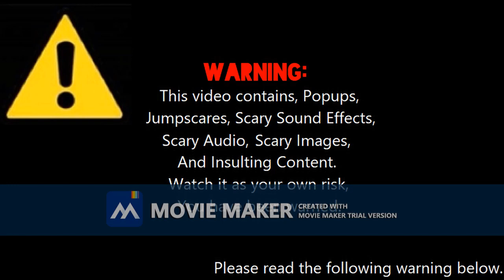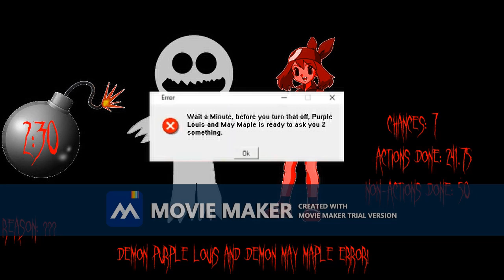My First Own Jake And Glyris Error (Part 46) [The Final Part Of The Normal Chances] {Part A}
Part A Of Part 46 Is Here.
Part B Of Part 46 Is Coming Shortly.

Part 47/The First Part Of The Extra Chances:

Background:
Extra Chances:  50 - 46: Snow/Winter Snow

Modes:
Extra Chances:  50 - 46: Zalgo

Font:
Extra Chances:  50 - 46: MB-HorrorHouse/The First Font Of The Extra Chances

Color Text:
Extra Chances:  50 - 1: Dark Red

Timer Reductions
Extra Chances:  50 - 49: 10 Hours (Timer Reduces Every 2 Times Again)
Extra Chances:  48 - 47: 8 Hours
Extra Chances:  46 - 45: 6 Hours

Actions done:
Bonking Jake & Glyris/Lunai With A Coconut, Then The WhiteEvilLaherStudios.EXE Jumpscare Occurs (49th Extra Chance) [.244]
Kissing Jake On His Cheek, Then The Pitta Evil/Pink Terra Evil BiLiCcC83 Jumpscare Occurs (47th Extra Chance) [.245]

2 Characters Or 2 Users: Brittney MoreBucks & Klara Smirnov

Part 48:

Background:
Extra Chances:  45 - 41: Yoshi.EXE

Modes:
Extra Chances:  45 - 41: Giga Zalgo/Scary Zalgo/Gargantuan Zalgo

Font:
Extra Chances:  45 - 41: Shlop

Timer Reductions
Extra Chances:  44 - 43: 4 Hours
Extra Chances:  42 - 41: 3 Hours

Actions done:
Bringing A Frog To Stick His Tongue On Lunai Because The Image Is Yoshi.EXE (45th Extra Chance) [.246]
Inverting Jake's & Lunai's Colors (44th Extra Chance) [.247]
Putting Mal In Front Of Jake & Lunai, Then The Nenta Evil/Red Terra Evil Carla Hitman Jumpscare Occurs (43rd Extra Chance) [.248]
Putting Tape On Jake & Lunai, Then The My Chaos Evil Jumpscare Occurs (42nd Extra Chance) [.249]

Non-Actions done:
Mavery Gets Annoyed With The Reaction - Angry Sound Effect Not Being Scary & Prefers The Scary Sound Other Users Do (43rd Extra Chance) [.52]
Mavery Gets Pissed Off, Telling Me To Take A Break Now Inspired By Woolly's Angerment In Amanda The Adventurer, After Lucas Fan 2012 & Owenthecat YT Leaves With A Suspension Horror Music (41st Extra Chance) [.53]

2 Characters & 2 Users: Lucas Fan 2012 & Owenthecat YT

Part 49:

Background:
Extra Chances:  40 - 36: Grim Reaper

Modes:
Extra Chances:  40 - 36: BlueEvilJake.EXE & BlueEvilGlyris.EXE (Has A Jumpscare)

Font:
Extra Chances:  40 - 36: Mister Vampire

Timer Reductions
Extra Chances:  40 - 39: 2 Hours
Extra Chances:  38 - 37: 1 Hour
Extra Chances:  36 - 35: 58 Minutes

Actions done:
Putting A Safety Pin In Front Jake & Lunai, And Then The Pop/Scary Red Spot Numbuh One Jumpscare Occurs (40th Extra Chance) [.250]
Wearing A Mask In Front Of Jake & Lunai (39th Extra Chance) [.251]
Injecting Jake & Lunai With Farting Gas, And Then The ShadowAshleyRobinson.EXE Jumpscare Occurs (38th Extra Chance) [.252]

Non-Actions done:
Giving Jake & Lunai A Dynamite Roll Sushis When BlueEvilJake.EXE Says "The Dynamite Has Been Rolled To (Insert Time)" (40th Extra Chance) [.54]

2 Characters & 2 Users: Max Caulfield From Life Is Strange & Dipper Pines

Part 50:

Background:
Extra Chances:  35 - 31: Golden Freddy

Modes:
Extra Chances:  35 - 31: OrangeEvilJake.EXE & OrangeEvilGlyris.EXE

Font:
Extra Chances:  35 - 31: Green Fuz

Timer Reductions
Extra Chances:  34 - 33: 56 Minutes
Extra Chances:  32 - 31: 54 Minutes

Actions done:
Swearing During The Error (34th Extra Chance) [.253]
Getting SpongeBob Over Here To Electrocute Lunai With 1 Of His Jellyfish, And Then The Warden Lincoln Loud Jumpscare Occurs (33rd Extra Chance) [.254]
Hitting Jake & Lunai In Their Heads With A Baseball Bat, Then The Error/Glitch Barney Jumpscare Occurs (32nd Extra Chance) [.252]

2 Characters & 2 Users: Me & Anti

Part 51:

Background:
Extra Chances:  30 - 26: Shadow Candy

Modes:
Extra Chances:  30 - 26: Demon.EXE (1 - 5 Headed)

Font:
Extra Chances:  30 - 26: Groovy Ghosties

Timer Reductions
Extra Chance: 30: 52 Minutes (Timer Reduces Every 1 Time Again)
Extra Chance: 29: 50 Minutes
Extra Chance: 28: 48 Minutes
Extra Chance: 27: 46 Minutes
Extra Chance: 26: 44 Minutes

Actions done:
Playing An Insulting Song Using Jake's & Lunai's Favourite Songs (29th Extra Chance) [.256]
Punching Jake & Lunai For The 6th Time, Then The Satanic Scary Christine Bugeja Jumpscare Occurs (28th Extra Chance) [.257]

2 Characters & 2 Users: Curve Bro & Hammer Bro